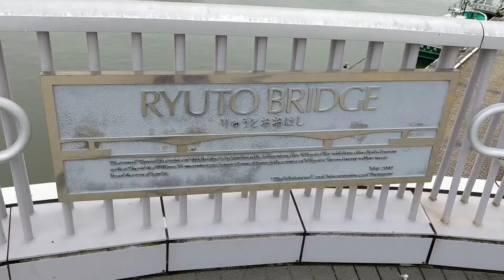柳都大橋(りゅうと)とりゅーと